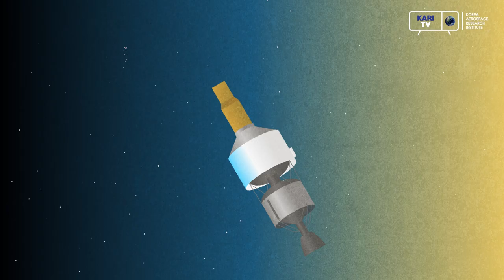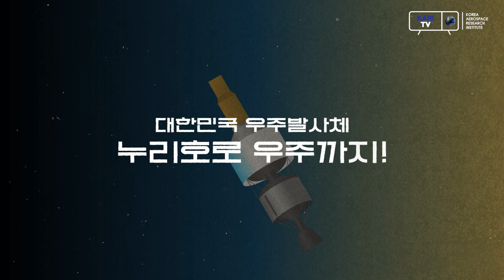로켓은 왜 단 분리를 할까?🚀 누리호가 단 분리를 하는 이유는?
누리호 뿐만 아니라 세계의 다양한 우주발사체들이 다단으로 이루어져 있습니다.

1단, 2단, 3단.
우주발사체는 왜 단을 분리하면서 우주로 나아갈까요?

1단만 있으면 더 편하고 쉽게 설계할 수 있지 않을까요?

한국항공우주연구원에서 우주발사체가 단을 분리하며 우주로 날아가는 이유를 알려드립니다!